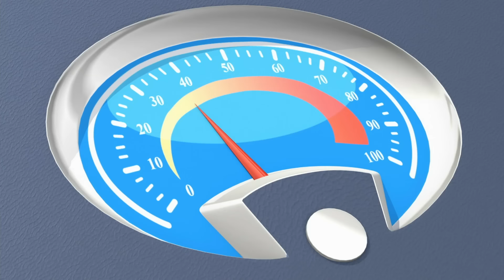Chuck Learns How To Do Different Jobs 🚚 Tonka Chuck & Friends 🚚 Truck Cartoons for Kids